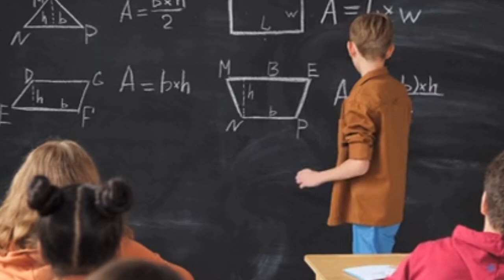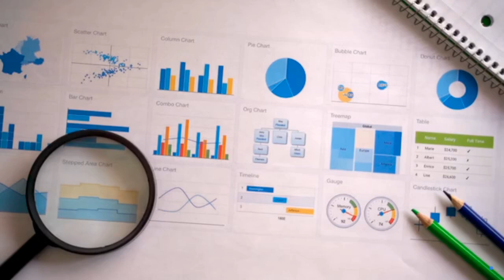High Expectation in the classroom Overview